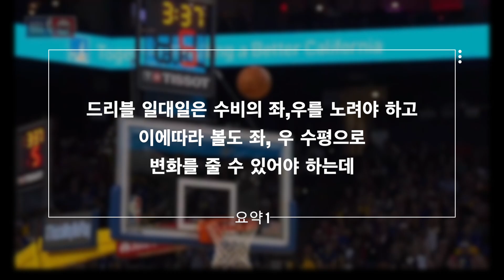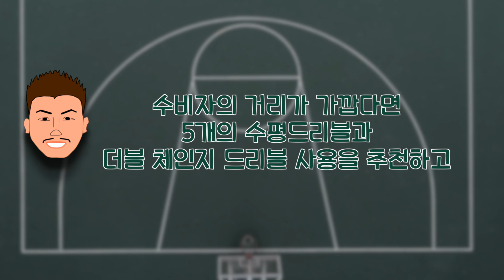농구 드리블은 수평의 변화와 수직의 변화가 있다는 것을 알아야 드리블 일대일 개념이 정리됩니다.